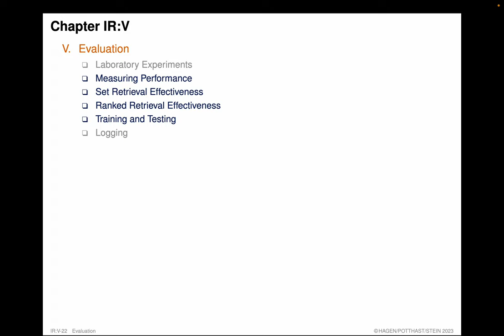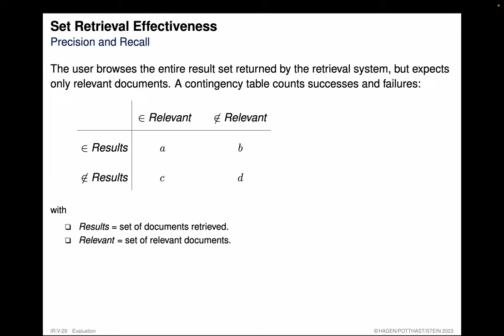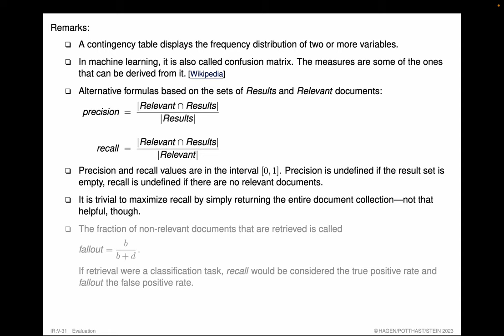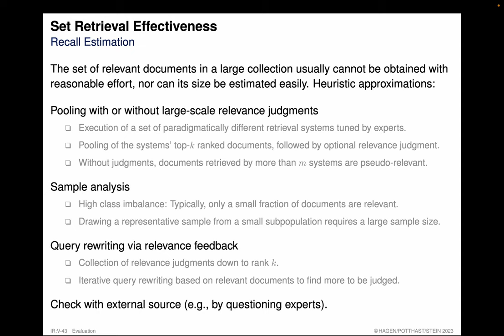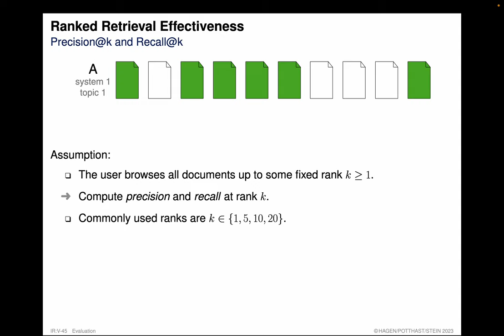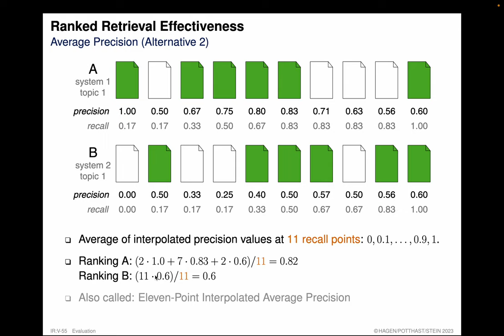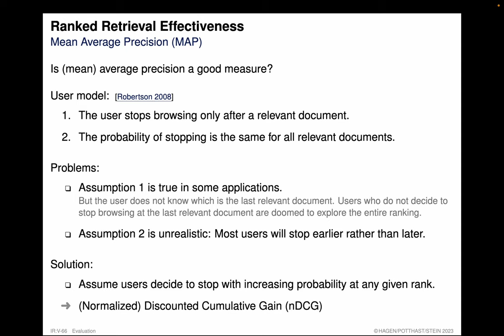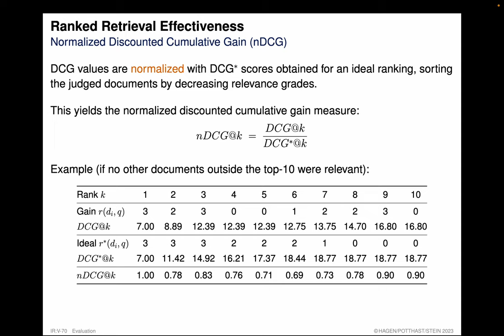Information Retrieval » Evaluation » Effectiveness Measures » Ranked Retrieval Effectiveness (03)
Part. Evaluation.
Unit. Effectiveness Measures.